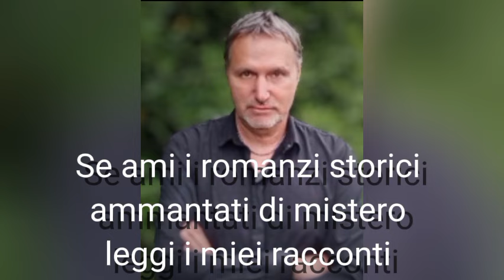Lucrezia Borgia - Carnefice o Vittima?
Strega, e assassina avvelenatrice?
 Lucrezia Borgia è molto di più. È una donna forte, e intelligente anche se dicono di lei che sis succube della famiglia, e questo forse è vero.
A 12 anni viene data in sposa a Giovanni Sforza, per le mire politiche del padre, Rodrigo Borgia, forse più conosciuto come Papa Alessandro VI, che sono infinite come il Regno dei Cieli.

Ma le alleanze mutano e il Papa adesso non ha più interesse che la figlia sia sposata con uno Sforza quindi pretende l'annullamento del matrimonio della figlia.

E visto che il marito si oppone denuncia l'unione come rata e non consumata per impotenza dello Sforza.

Immagina che florilegio di teneri gossip che cominciano a circolare in giro. Così lui si vendica spargendo la voce che tra Lucrezia, suo fratello Cesare, e il Papa ci sia un bell'incesto a tre. Che Maurizio Corona la d'Urso o Signorini si leccherebbero i baffi con questi scoop. A parte le battute:
Poco male l'importante è che ora la bella Lucrezia viene data in sposa al bellissimo giovane Alfonso d'Aragona.

Un periodo ricco di fasto, di artisti e di letterati che fanno a gara per essere invitati alla corte della donna, che è la più invidiata e felice del momento.

Ma l'alleanza tra il Papato ed il Regno di Napoli dura poco come quella con gli Sforza e anche il nuovo genero diventa ingombrante per il Papa.
L'annullamento del matrimonio per impotenza di Alfonso non è credibile, perché la coppia ha avuto dei figli e perdipiù Lucrezia è innamorata del marito.

E quindi cosa può fare Rodrigo Borgia? Ce l'ho! Può fare di Lucrezia una bellissima vedova.
E questo deve averlo pensato anche il santo padre che ha un figlio che si chiama Cesare, duca di Valentino.
Un condottiero che per il potere non esita a fare qualsiasi cosa, soprattutto se a chiederglielo è suo padre il Papa.
Perciò con una scusa invita la sorella  - da sola - nel ducato di spoleto, e poi  ora che alfonso è solo semplicemente lo fa strangolare nel letto.

Dirà poi che lo ha fatto perché il cognato aveva tentato di ucciderlo con un colpo di balestra.
Già dal letto
Lei è disperata e vuole chiudersi in convento, ma il Papa ha altre idee per sua figlia, che viene data in sposa adesso a messer Alfonso d'Este.
Sarà l'ultima obbedienza alla sua famiglia, perché una terribile tragedia la colpisce, la morte del figlio Rodrigo.

Guarda questo dipinto.
Per molto tempo si è pensato che fosse il ritratto di un giovane uomo, prima che si scoprisse che era un'immagine di Lucrezia, l'ultima,

Qui appare rassegnata, senza nessun gioiello e con i capelli raccolti.
pare quasi che chieda pietà o solidarietà a chi la osserva da fuori la tela.

è vestita di nero, con un corpetto che le comprime i seni, il simbolo di devozione religiosa a cui, ora più che mai, è attaccata, tanto da entrare nel terzordine francescano.

Lei che ha segnato profondamente il rinascimento italiano muore nel 1519 a 39 anni chiedendo di essere sepolta con l'abito di terziaria francescana affermando

ora finalmente torno dal mio vero padre, riferendosi a Dio, non certo a Rodrigo Borgia.

Una bellissima donna che, al di là dei matrimoni, dei figli e dell'agiatezza, commise l'errore di non affrancarsi mai del tutto dalla sua famiglia.
Con una vita non facile, a tratti anche disperata, quello che la vita ti dà poi ti toglie.